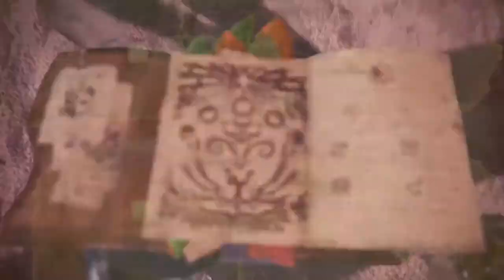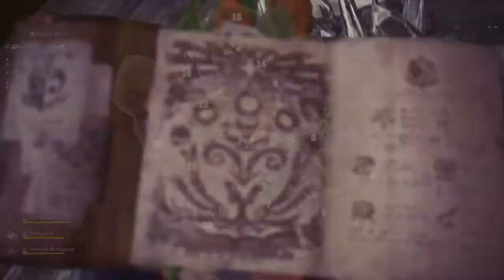Monster Hunter World Iceborne - Part 21 - Seething Bazelgeuse (PS4)